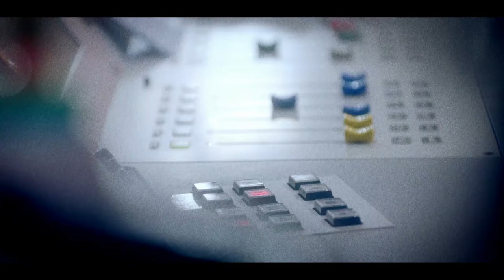LE MORNING - Episode 17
« Salut à tous, c’est à peine 6h00 mais vous avez bien fait d’ouvrir les yeux ce matin. Comme tous les jours, 6h - 9h, bienvenue dans le Morning ». C’est par ces mots que commence chaque matin l’émission du Morning – 3 heures de délire radiophonique en compagnie de Ludo (l’animateur du Morning), Greg (le sniper du Morning) et Élodie (la chroniqueuse du Morning). Ils sévissent sur une petite station de province START FM. On est loin des millions de fidèles des grandes radios nationales, mais ici aussi, les émissions sont faites avec amour. Conscient de son statut de challenger, le Morning rêve d’aller chatouiller les « gros » sur leurs plates-bandes et malgré les bouts de ficelle et le manque de moyens, Ludo et ses potes n’hésitent pas à mouiller la chemise pour attirer les auditeurs !

Batailles d’ego, défis plus fous les uns que les autres aussi bien à l’antenne qu’en dehors, on ne s’ennuie jamais dans un studio de radio, et surtout pas dans celui-là !
En s’invitant au cœur de leur quotidien, la série va donner chair à ces animateurs qui ne sont d’habitude que des voix et va nous permettre de découvrir l’envers du décor.

Alors, prêts à entrer en studio ? Chut, on allume la lumière rouge… et c’est parti !